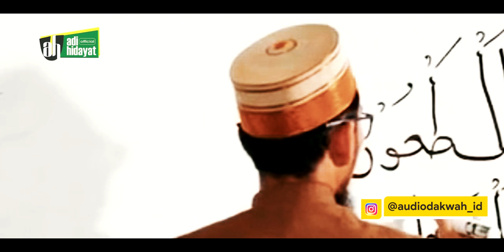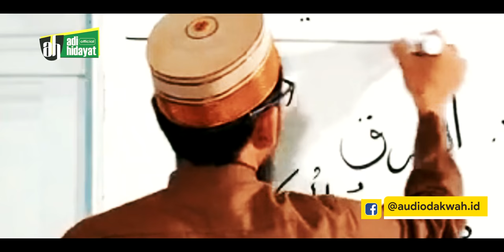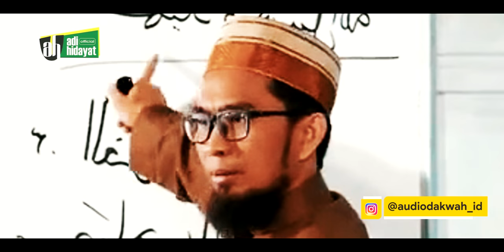Benarkah MENINGGAL Karena SAKIT Berpahala Syahid? - Ustadz Adi Hidayat LC MA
Allah menjanjikan banyak kasih dan sayangnya kepada orang-orang sakit. Selain pengampunan dosa selama sakitnya, orang sakit juga akan memperoleh pahala syahid jika meninggal.
Simak jika kamu ragu, Benarkah MENINGGAL Karena SAKIT Berpahala Syahid? - Ustadz Adi Hidayat LC MA

✔ Untuk mensupport Kegiatan Pengembangan Dakwah dan Pendidikan Kader Ulama, Donasi bisa disalurkan melalui Rekening Bank Syariah Mandiri (BSM kode bank: 451)  No. Rekening: 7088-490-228 a/n Ibrohim Hanif